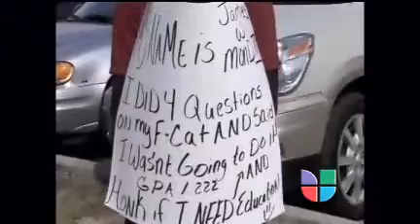Lección inolvidable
&lt;p&gt;Una advertencia para todos los jóvenes que no le echan ganas a la escuela. Un jovencito de 15 años fue castigado en una esquina de Tampa, Florida.&amp;nbsp; El joven James que está en el octavo grado, fue forzado a mostrarle una pancarta a todos los conductores que dice sobre sus malas calificaciones. Su promedio de calificaciones (GPA) es de 1.22. Su madre dice que le ha quitado el teléfono al joven y hasta que mejore en la escuela, tendrá que estar parado en la esquina con el letrero. Mucha suerte James!&lt;/p&gt;